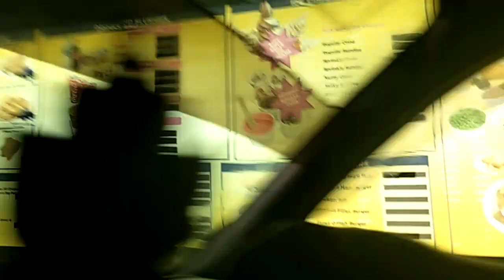Is It Safe in Port Moresby at Nigth? Looking for Big Rooster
Traveling at nigth in and around Port Moresby. Looking for the next big Rooster Outlet. Its Big Rooster Time in Pom City.